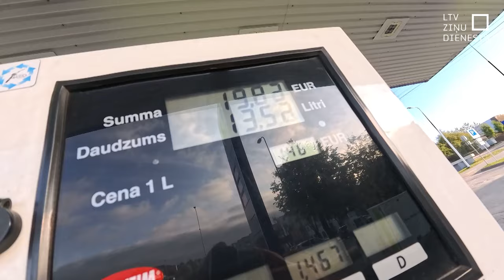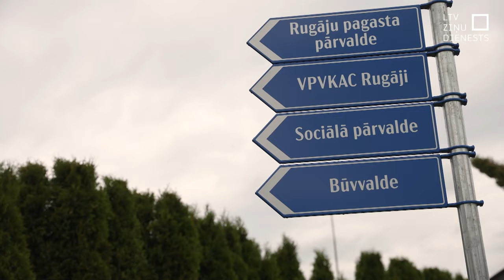Valdība līdz ar budžetu virza izmaiņas nodokļos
Līdz ar nākamā gada budžeta izstrādi valdība šodien lēmusi par vairākām nodokļu likmju izmaiņām. Pieaugs akcīzes nodoklis, azartspēļu un izložu nodokļa likmes, izmaiņas gaidāmas arī iedzīvotāju ienākuma nodokļa aprēķinā un sadalē. Tādējādi iegūšot strādājošie pensionāri, arī pašvaldības būšot ieguvējas, bet no kredītiestādēm valsts prasīs solidaritātes iemaksas.